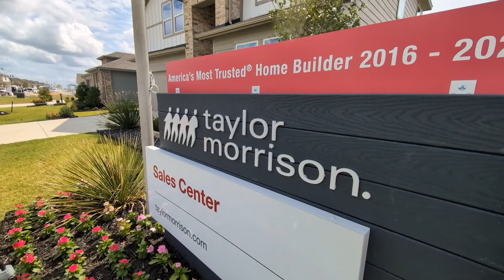Construction leaders are working to introduce young people to the industry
Changing young people's perception of trade work could boost the economy, researchers said.